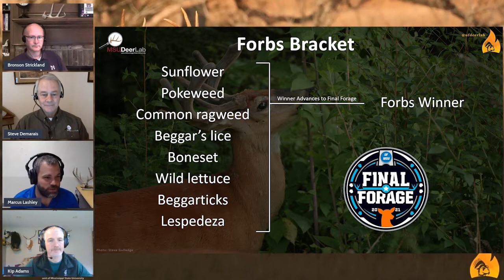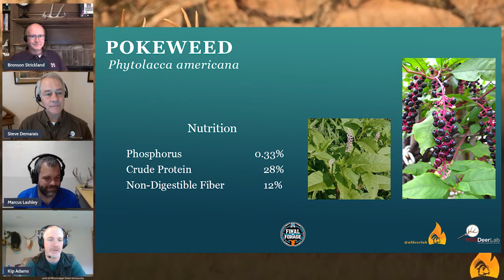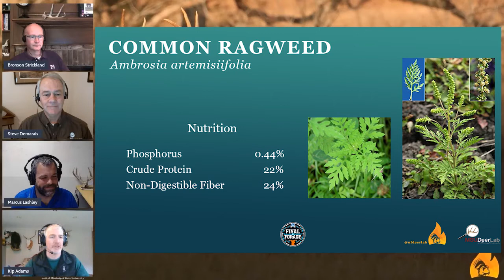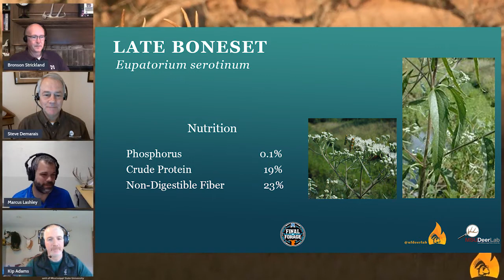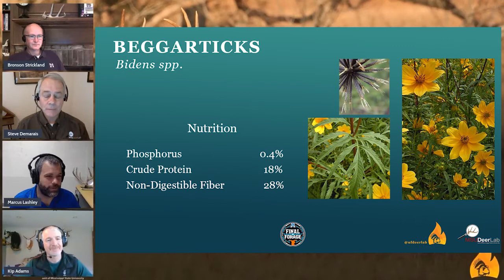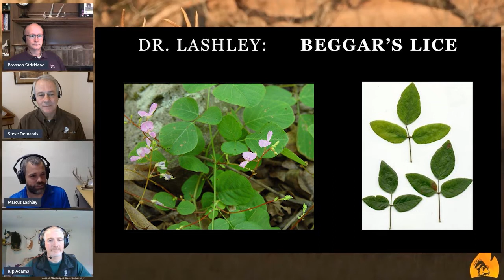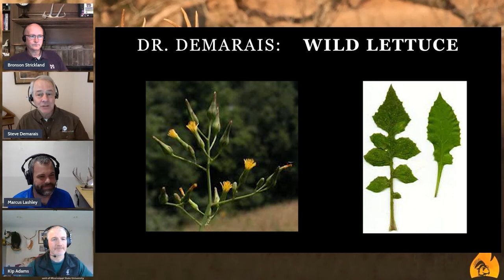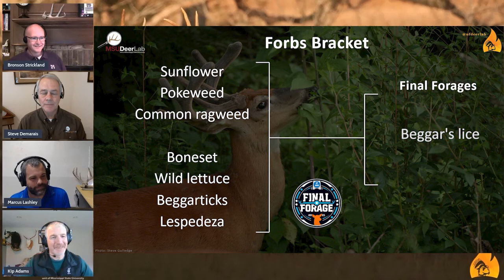Round 04 - FORBS | FINAL FORAGE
This week, the bucks choose a winner amongst the Vines category consisting of 8 species total (Bidens, Beggar's Lice, Eupatorium, Lespedeza, Pokeweed, Ragweed, Sunflower, Wild Lettuce). Guest hosted by Kip Adams of the National Deer Association and partnered with the UF DEER Lab and MSU Deer Lab. Watch to find out who wins!